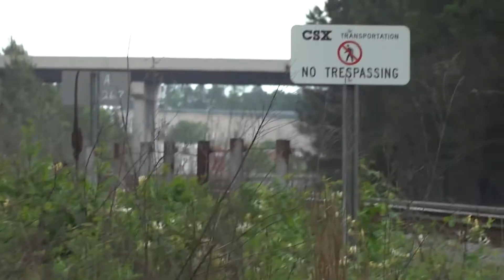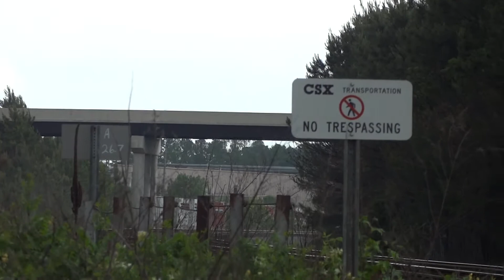Amtrak P090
4:59 PM

Amtrak's northbound Palmetto is up next, with a new cast K5LA horn on the number 85. Not sure how I feel about these horns being on Amtrak units. Think they're better off on NS and CSX units...

Recorded 5.5.2012